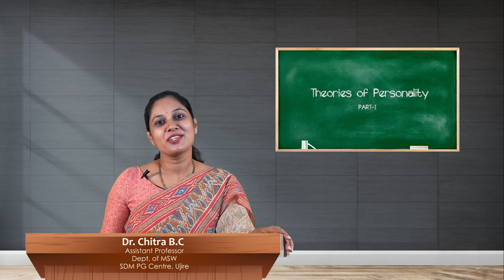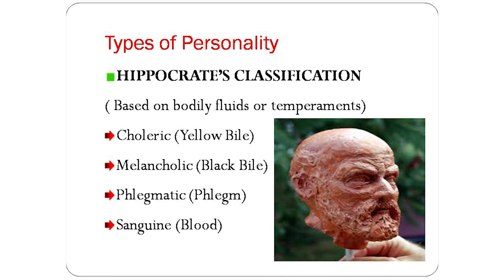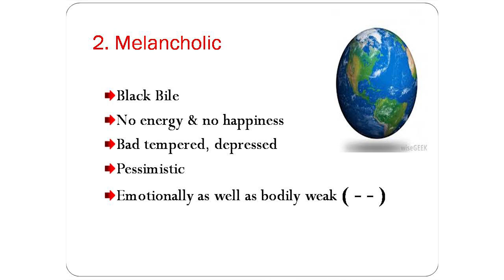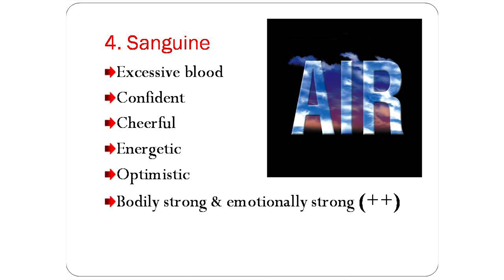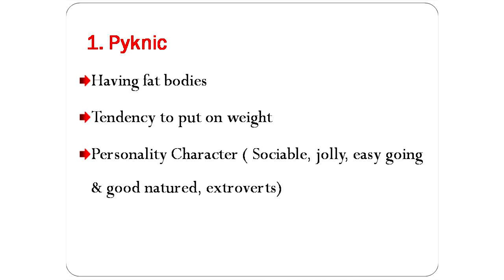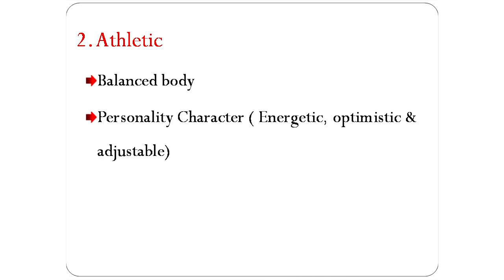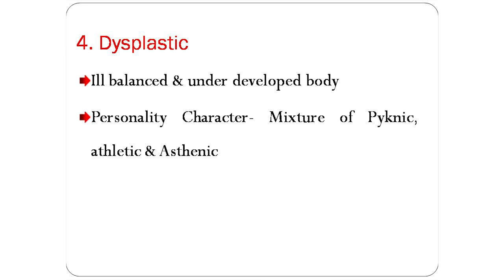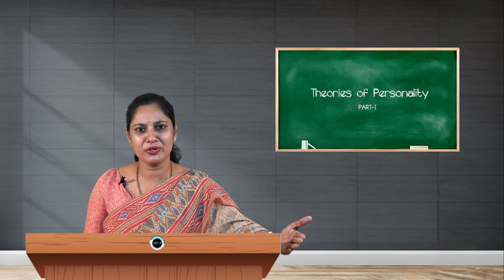SDM E-Learning: Theories of Personality PART-1 (Dr. Chithra BC)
Video By SDM E-Resource,
SDM MMS, Dept. of Journalism
Date:19/06/2020